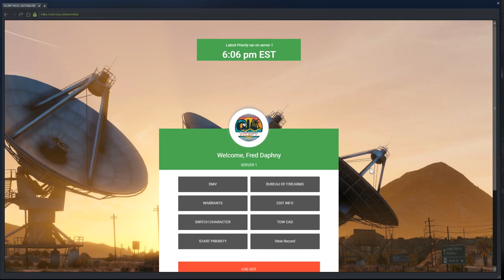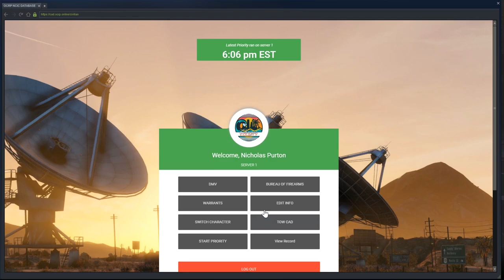Mechanical Issue! (Criminal) OCRP #126 | GTA V Roleplay!